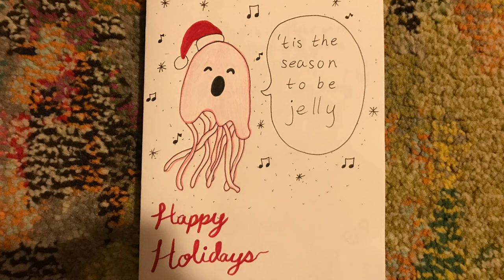A Wonderful Time of Year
Happy holidays everyone! I wish you all well in the New Year!!!

- Teagan😜

We Need a Little Christmas - Angela Lansbury

Deck the Halls - Oxford St. Peter’s Choir

Excerpts read from:
Anne of Windy Poplars - L.M. Montgomery

Clips from:
Little Women (2017) (S1, Ep. 2) - Louisa May Alcott

Anne With An E (2017) (S2, Ep. 6) - Moira Walley-Beckett